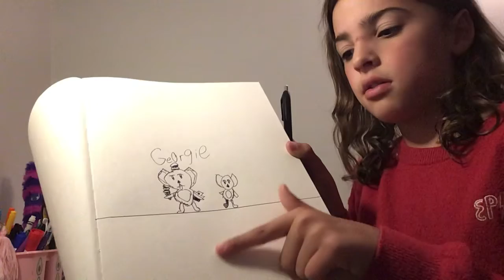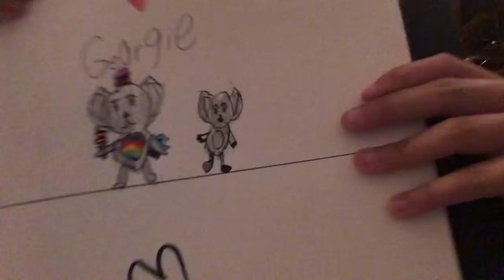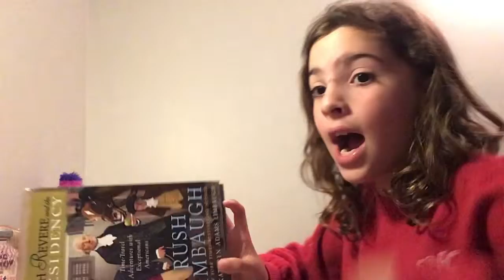So today I am going to d￼raw 2￼Elephants